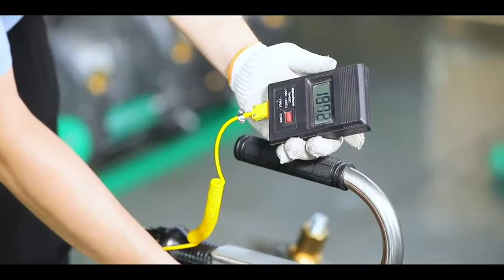MM-Tech HDPE Pipe Butt Fusion Welding Machine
Quality Hydraulic Butt Fusion Welding Machine from China.
Hebei Mingmai Technology Co.,Ltd quality manufacturer from China.

Tony Bone
Area Sales Manager
Hebei MingMai Technology Co.,LTD
Add:NO.355,Youyi Street,Qiaoxi District,Shijiazhuang,Hebei,China.